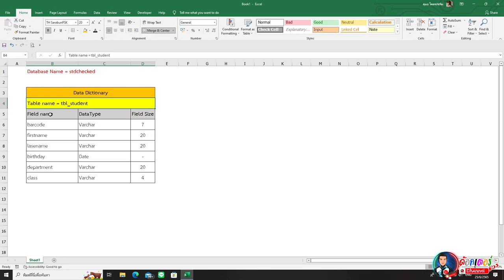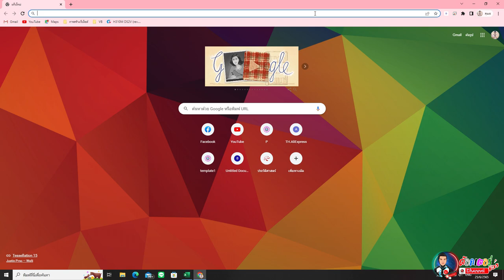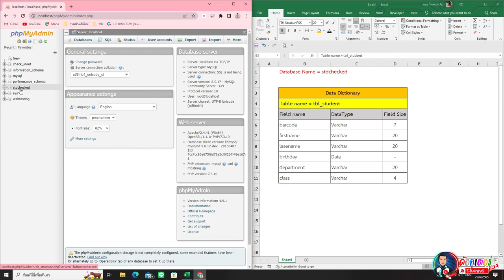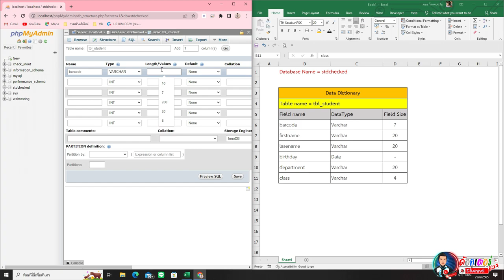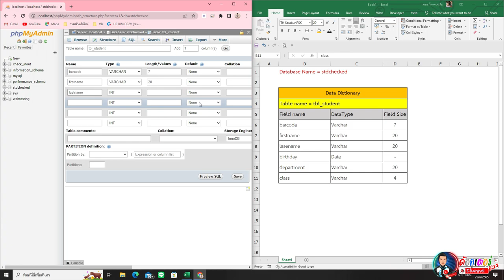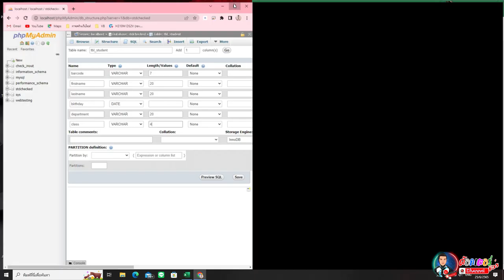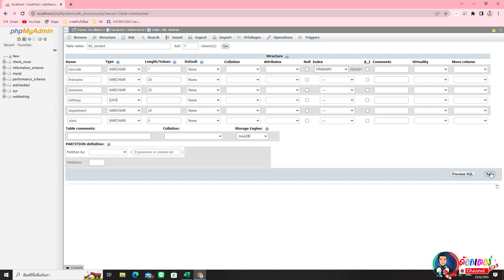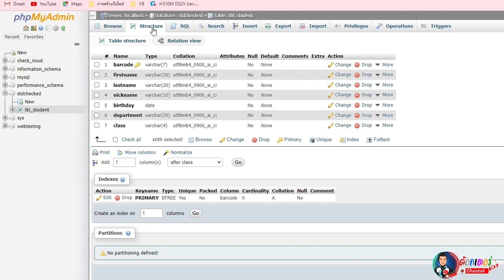How to Create Database , Table Design in phpMyAdmin : วิธีสร้างฐานข้อมูลและการออกแบบตาราง AppServ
รายละเอียด : สอนวิธีการสร้างฐานข้อมูลและการออกแบบตาราง ใน phpMyAdmin AppServ